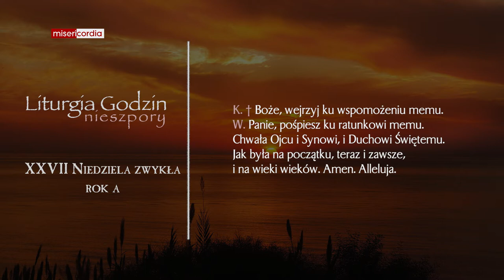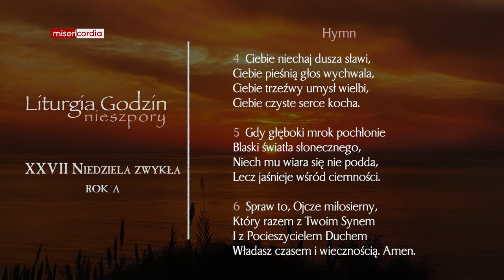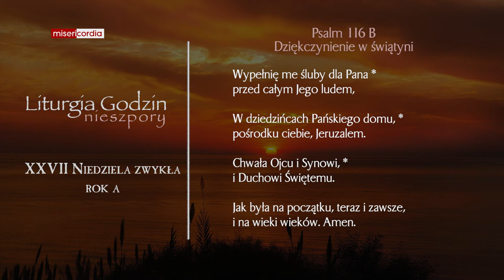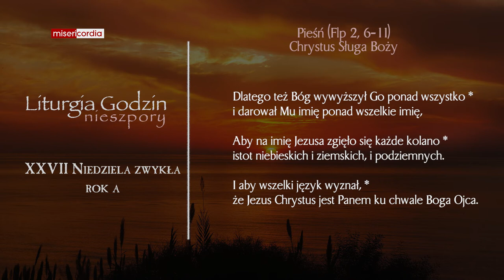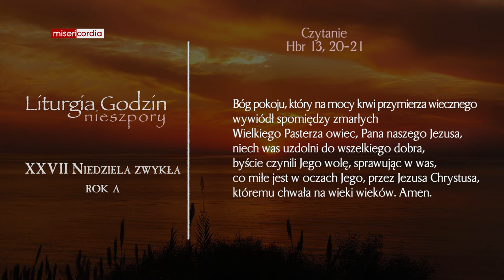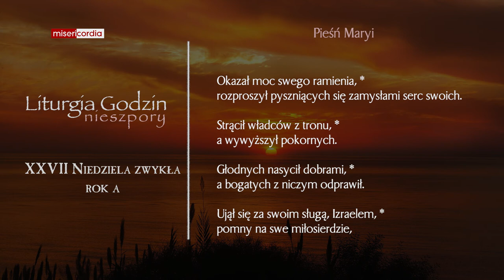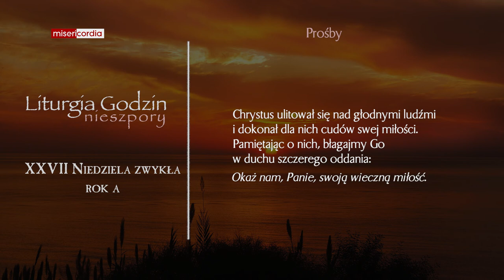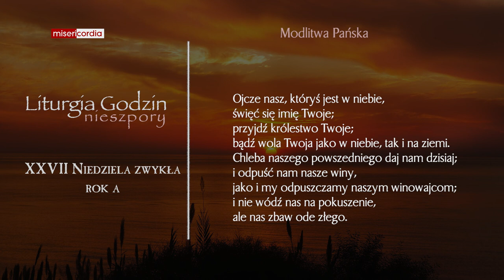Liturgia Godzin | I Nieszpory | XXVII Niedziela zwykła (rok A)